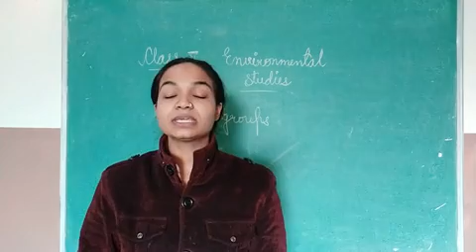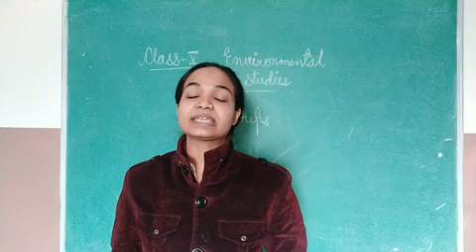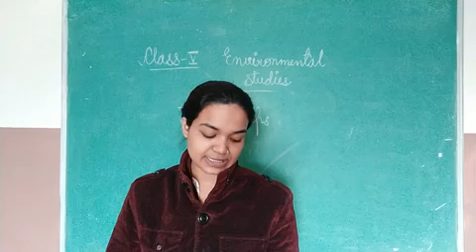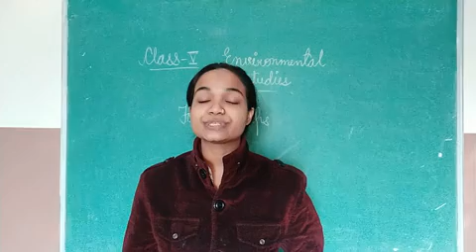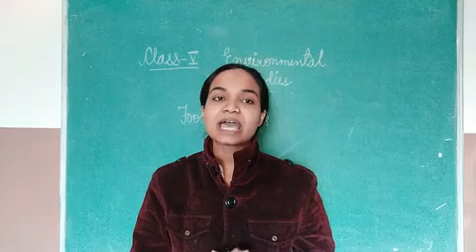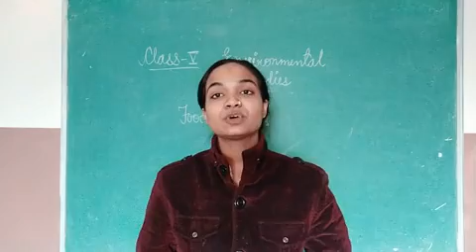Class-5th EM environmental studies topic-food groups